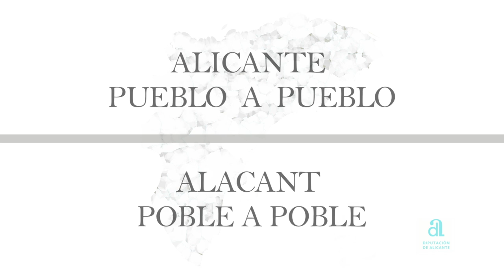CATRAL. Alicante town by town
“Door of the Vega Baja,” that is how Catral is defined. It is the first town found in the interior if we go deep into the region. With a traditionally agricultural economy, Catral has evolved until transforming into a touristic township. Amongst streams and irrigation canals, tens of routes flow between orchards that provide calmness and tranquility.

The series titled “Alicante pueblo a pueblo/Alacant poble a poble,” produced by the Image and Promotion Area of Great Government, has the objective of bringing awareness to each of the Alicante localities in an attractive or intimate form, reflecting their landscape, historic, cultural and urbanistic particularities.